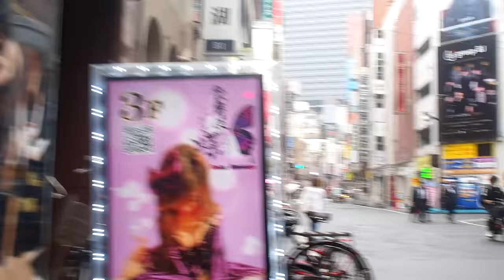新宿の街を歩く 秋の雨で気温も上がらない 2020/9/26 20